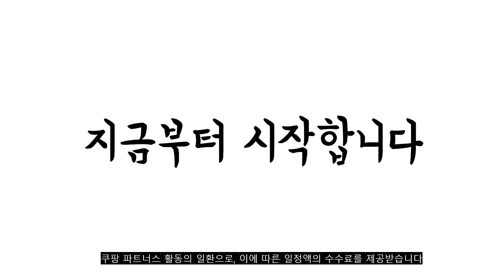광고 2022년 10월 장어 판매 추천순위 TOP10 가성비 평점 후기 비교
❤️❤️❤️광고 2022년 10월 장어 판매 추천순위 TOP10❤️❤️❤️
1위. 마이셰프 든든한 장어구이, 296g, 1개 [17,900원]

2위. 여름 보양식 통영 장어 1kg 손질 후 발송 + 소스, 특대2-3마리 [21,000원]

3위. 성심장어 고창민물장어 성심장어1kg 생장어[ 손질 후 700g], 1세트, 1kg (2~3마리) [40,510원]

4위. 미스터장어 국산 자포니카 민물장어 1kg 손질 후 750g내외, 1개, 1kg (손질후 750g내외) [39,800원]

5위. 백두수산 HACCP인증 양식장직영!!국내산100% 자포니카 풍천민물장어1kg, 1개, 장어1kg [36,400원]

6위. 백두수산 HACCP인증 양식장직영!!국내산100% 자포니카 초벌민물장어1kg, 1개, 초벌장어1kg [36,400원]

7위. 대물장어전문 고창고릴라장어 초신선 국내산 자포니카 민물장어 1kg, 특대 - 1.15kg(손질 후 800g 내외) [36,890원]

8위. 당일손질 자연산 통영 바다장어 대사이즈 특대 손질 장어 구이 1kg 2kg 3kg 붕장어 구이용 탕용 포장 장어뼈 소스증정, 1_2. 2kg 대사이즈(8-12마리) [47,900원]

9위. #[최고의보양식] 통영 손질 장어 바다장어 대 특대 1kg 2kg 3kg 구이 구이용 진공 포장, 5. 자연산 바다장어 2kg(특대)   [48,900원]

10위. 손질한 민물장어, 500g, 1개 [45,830원]